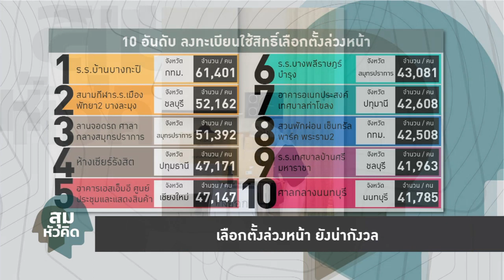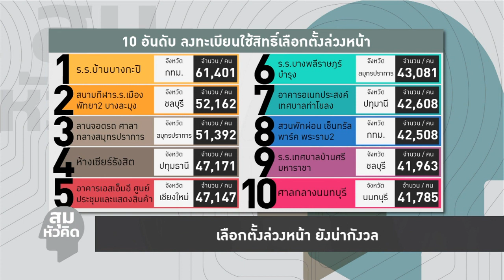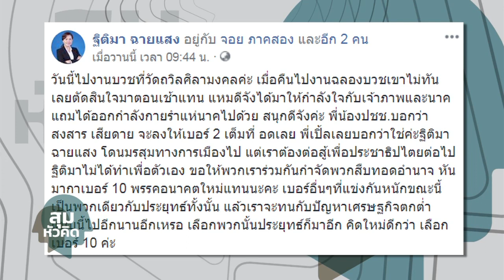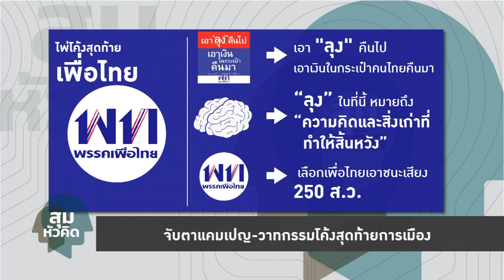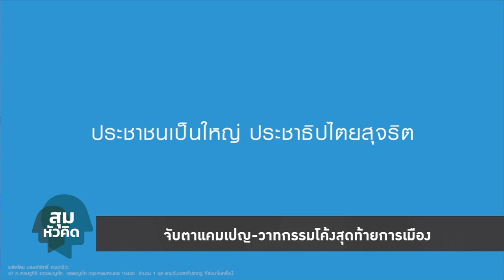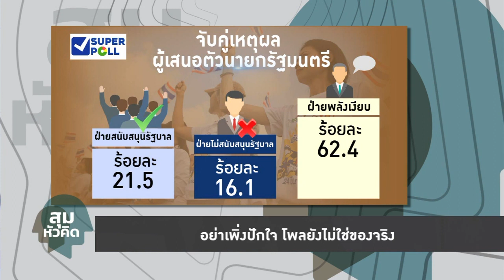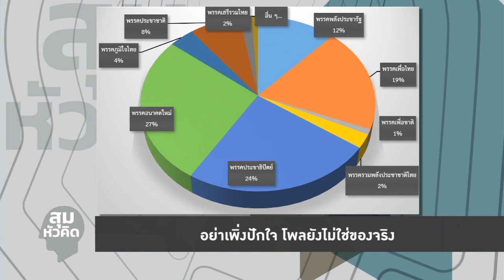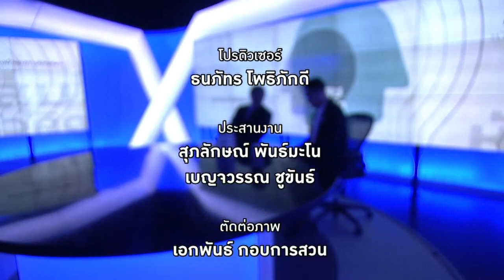สุมหัวคิด - จับตาแคมเปญ-วาทการมโค้งสุดท้ายการเมือง